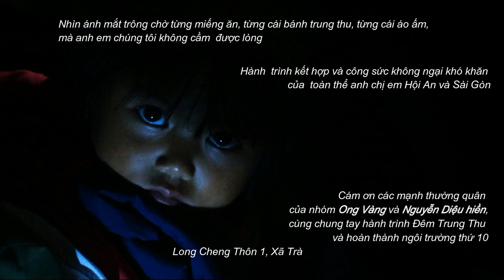Hành trình xây trường Long Cheng, Thôn 1, Trà Cang, Nam Trà My, Quảng Nam